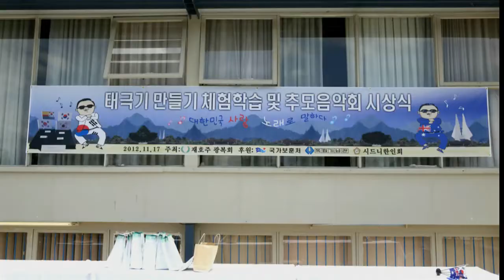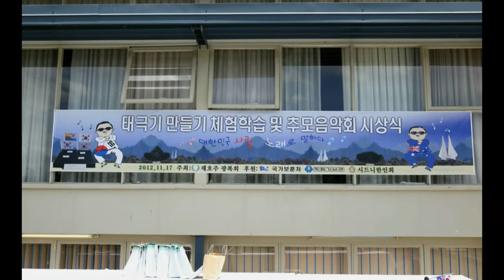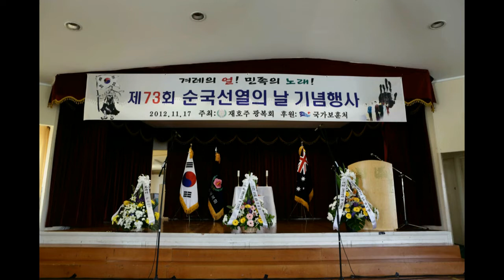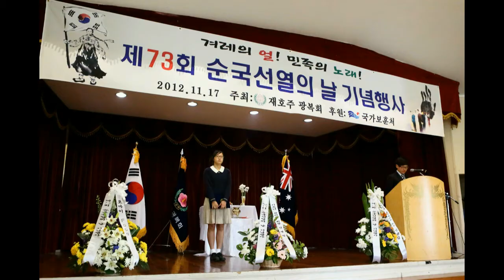재호주73회 순국선열의 날 기념 태극기 만들기 체험 및 추모음악회 시상식